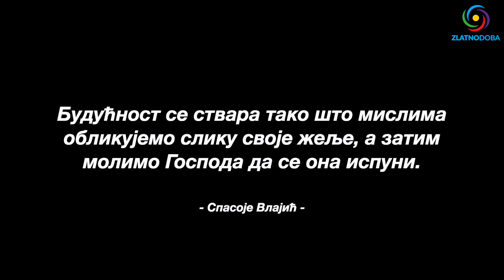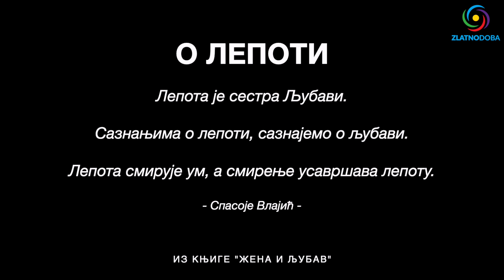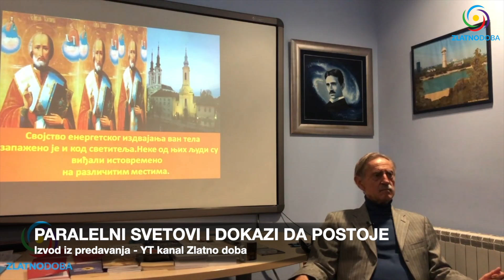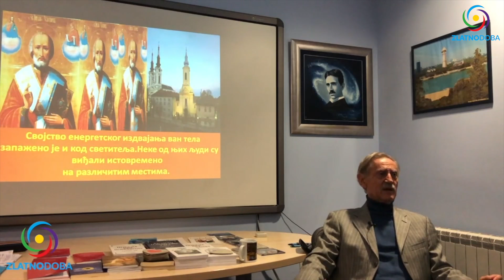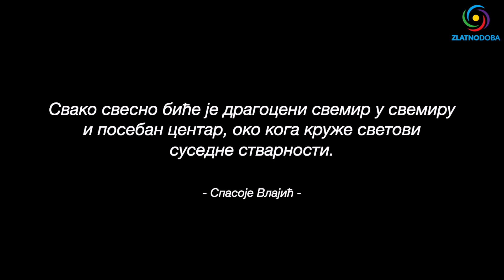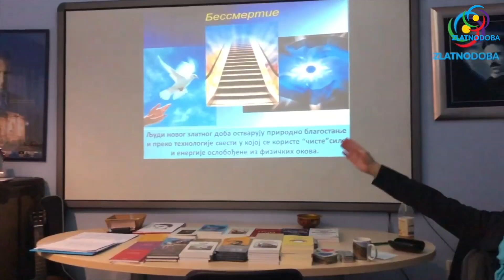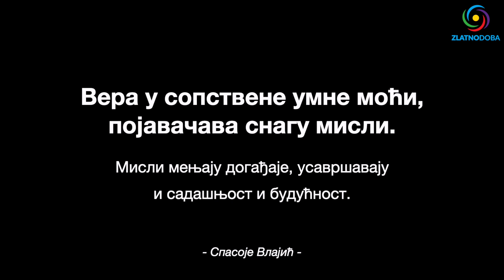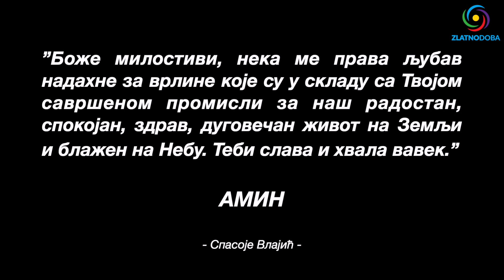Spasoje Vlajić - SVET U SVETU - Dokumentarni film 2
Na današnji dan pre tačno dve godine (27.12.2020.) naš dragi Spasoje Vlajić preminuo je u 74. godini života. Iza sebe je ostavio zaista veliko nasleđe kakvo ostavljaju mudriji i najsvetliji među nama.

Pored toga što je napisao oko 35 knjiga, održao je više od 10.000 predavanja na najčudesnije teme, paralelne stvarnosti, teleportacija, fizika i tehnologija svesti, lečenje mislima, Nikola Tesla, moć ljubavi, sila značenja, svetlosna formula, lečenje zvukom i bojama...

Mnogima je prolepšao, a mnogima, promenio život!
U njegovu slavu i čast priredili smo dokumentarni film 2.
Hvala od srca svim učesnicima koji su obogatili i ukrasili ovaj film.

1. BiH žiro račun: 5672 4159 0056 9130

2. IBAN - Devizni račun: BA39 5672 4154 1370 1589